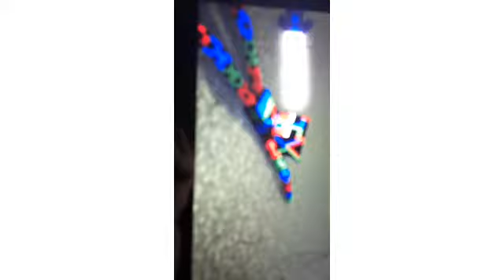Anomaly 811 all battles